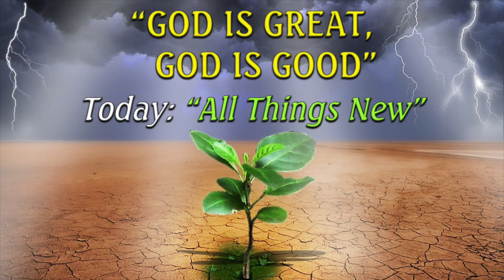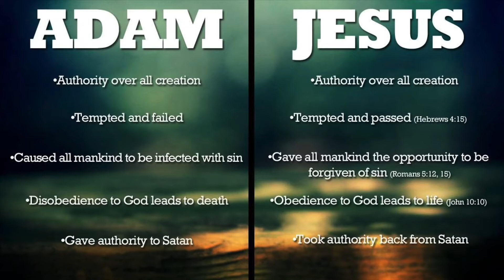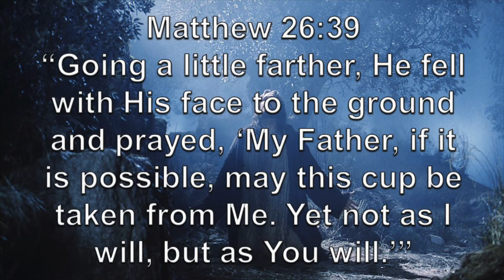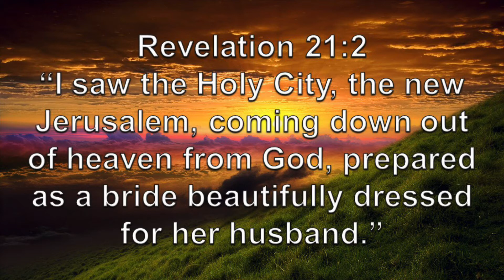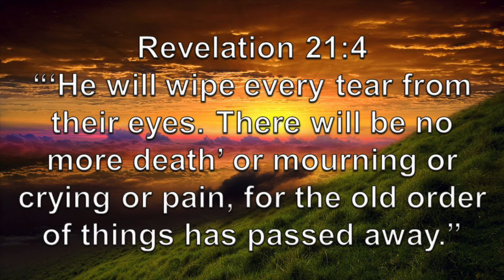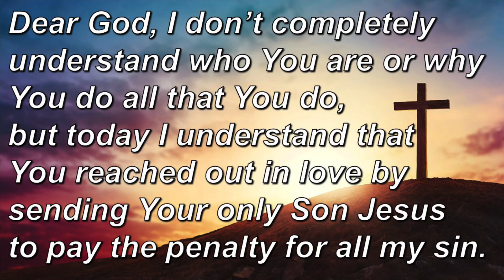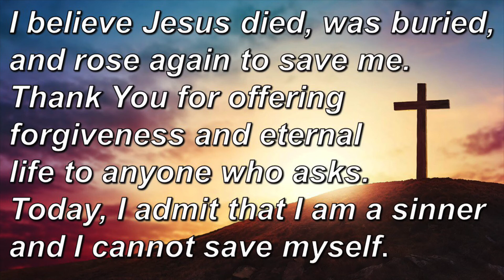Message for August 23, 2020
“GOD IS GREAT; GOD IS GOOD” part 2